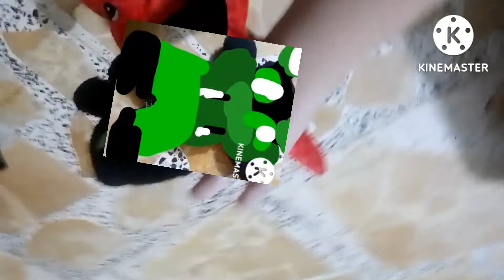wolfoo cute offcial missing channel 🇲🇾 MALAYSIA panda and kat 🇲🇾 MALAYSIA day part 2🔴 red videos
@ailenx2605 find wolfoo cute offcial and 🇲🇾 MALAYSIA Also this is episode 5 of axaf